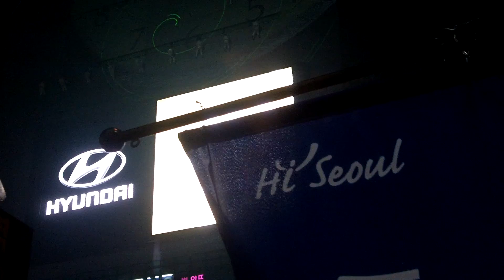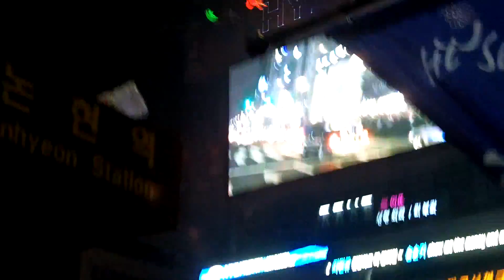New Years in Seoul: Midnight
Celebrating New Years 2012 in Gangnam, Seoul